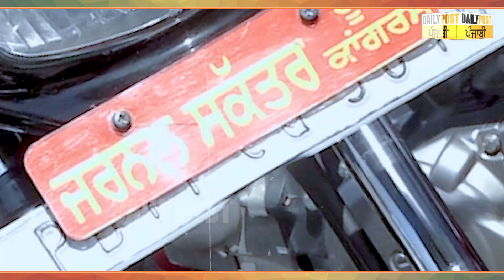ਕਾਂਗਰਸੀ ਦੇਖੋ ਕਿਵੇਂ ਭੱਜਿਆ ਕੈਮਰੇ ਤੋਂ , ਜਦੋਂ ਪੱਤਰਕਾਰ ਨੇ ਘੇਰਿਆ ਸਵਾਲਾਂ 'ਚ... | Congress Number Plates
ਕਾਂਗਰਸੀ ਦੇਖੋ ਕਿਵੇਂ ਭੱਜਿਆ ਕੈਮਰੇ ਤੋਂ , ਜਦੋਂ ਪੱਤਰਕਾਰ ਨੇ ਘੇਰਿਆ ਸਵਾਲਾਂ 'ਚ...